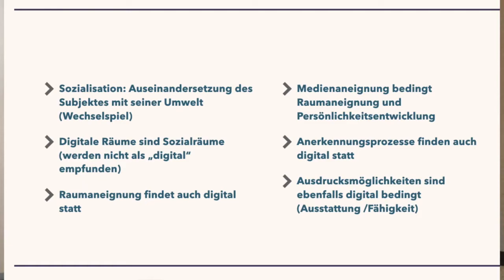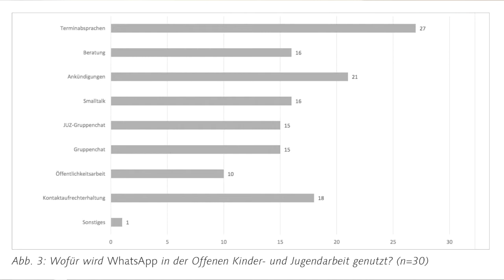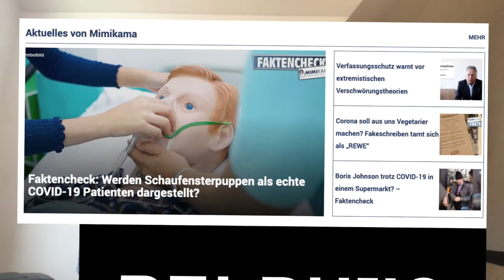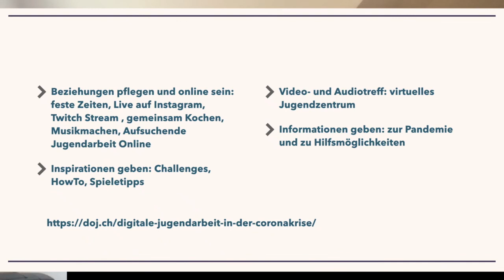Vortrag im Rahmen der Fachtagung "Smarte Jugendarbeit II": Teil3: Jugendarbeit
Vortrag im Rahmen der Fachtagung "Smarte Jugendarbeit II" 2020

Teil3:  Digitale Jugendarbeit